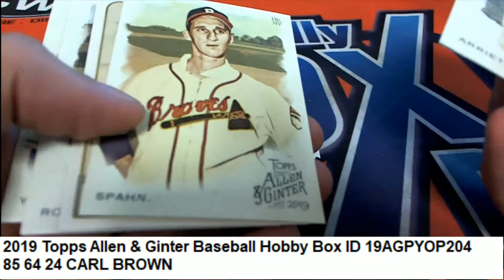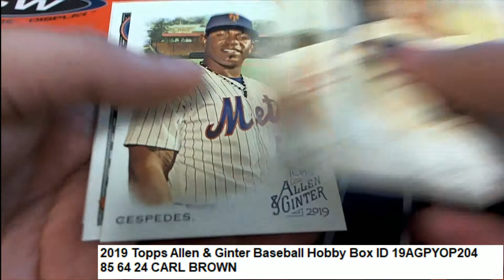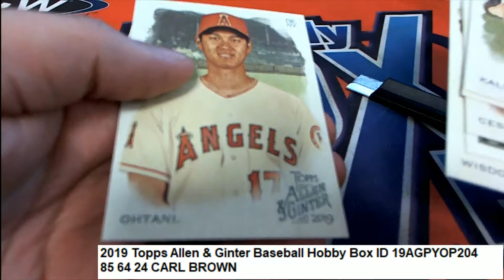2019 Topps Allen & Ginter Baseball Carl B's Pack ID 19AGPYOP204